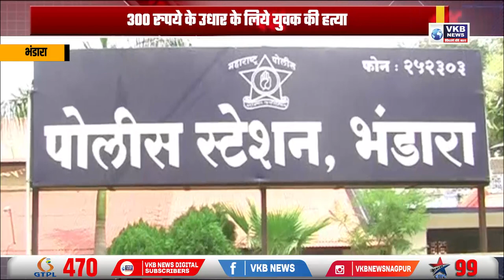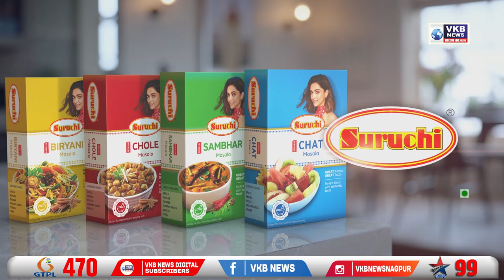300 रुपये के उधार के लिये युवक की हत्या, भंडारा शहर की घटना